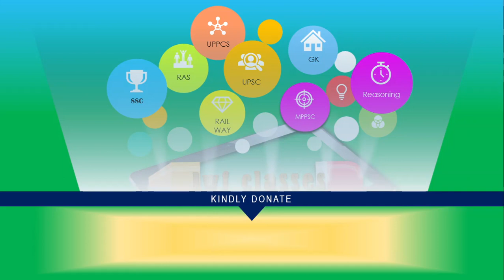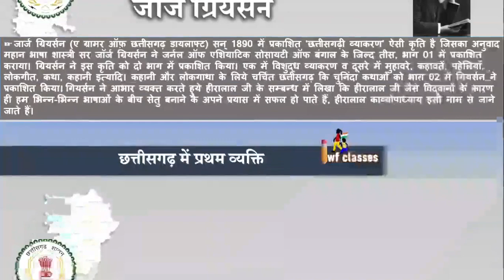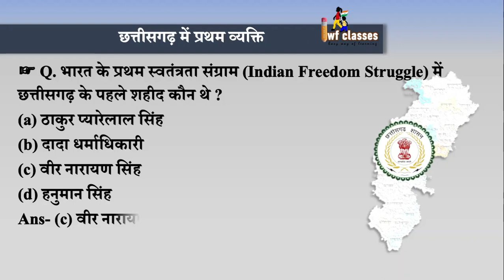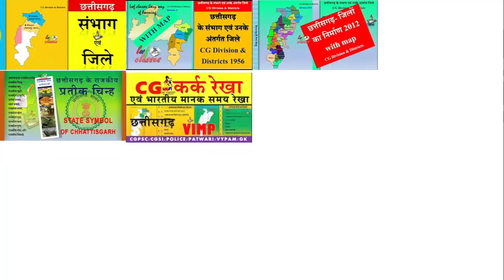CGGK: छत्तीसगढ़ में प्रथम व्यक्ति | Chhattisgarh के प्रमुख व्यक्ति, पहले शहीद, प्रथम संकल्पनाकार PSC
छत्तीसगढ़ में प्रथम व्यक्ति PART 2 - भारत के प्रथम स्वतंत्रता संग्राम (Indian Freedom Struggle) में छत्तीसगढ़ के पहले शहीद कौन थे? , छ.ग. का प्रथम स्वप्नदृष्टा व संकल्पनाकार
छत्तीसगढ़ की संकल्पना करने वाले  पंडित सुन्दर लाल शर्मा  Political leaders of Chhattisgarh
Important for
CGPSC / CG VYAPAM  | CG Patwari |  CG Forest | CG TET / CG POLICE / CG SI
All CG Competitive and Teaching exams.
छत्तीसगढ़ राजनीतिक क्षेत्र के प्रमुख व्यक्ति | छत्तीसगढ़ के प्रथम
छत्तीसगढ़ के प्रमुख व्यक्तित्व / स्वतंत्रता सेनानी
छत्तीसगढ़ psc - छत्तीसगढ़ राज्य में प्रथम
छत्तीसगढ़ी का प्रथम उपन्यास कौन सा है?,
छत्तीसगढ़ की पहली महिला शासक कौन थी?,
छत्तीसगढ़ के प्रथम शिक्षा मंत्री कौन है?,
छत्तीसगढ़ के महापुरुष कौन कौन है?,
छत्तीसगढ़ में सर्वप्रथम सामान्य ज्ञान First in Chhattisgarh GK
छत्तीसगढ़ का बजट 2022-23 के मुख्य बिंदु | Chhattisgarh Budget व्यापम की परीक्षाओं में नहीं लगेगी फीस
छत्तीसगढ़ का निर्माण, छत्तीसगढ़ के संभाग एवं जिलों का निर्माण, with map, Part Ist 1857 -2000 | CGPSC
कर्क रेखा एवं भारतीय मानक समय रेखा (IMT) छत्तीसगढ़ के किन जिलों से रेखा गुजरती है With map | CGPSC
भारत आदर्श वाक्य क्या है अर्थ है? राष्ट्रीय चिन्ह के नीचे लिखा है? Satyamev Jayate किससे लिया है?all
Seven sister of India | सात बहनों के राज्य | GK with map |  PSC, IAS, UPPCS, SSC RAS | 7sisters